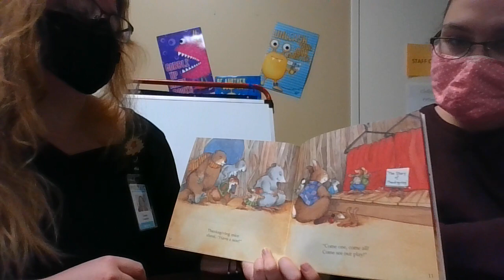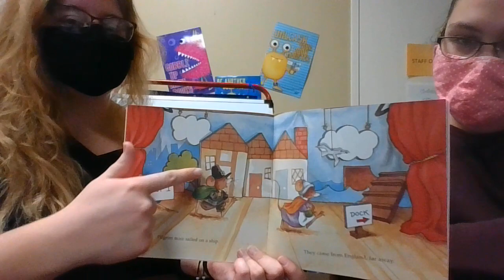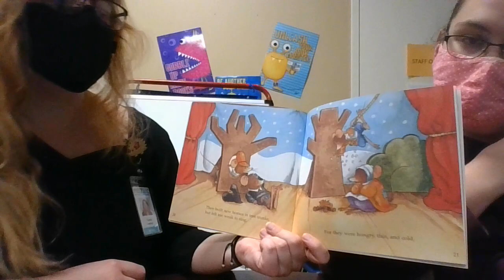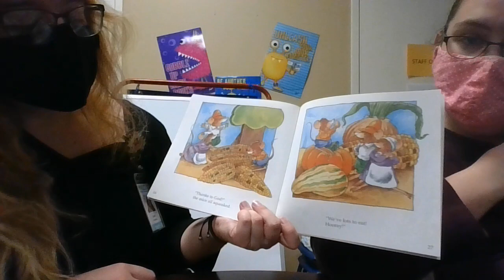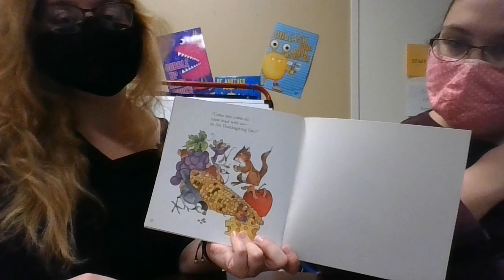Mini Lesson 11/19